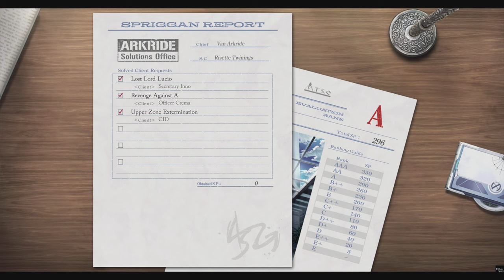Trails Through Daybreak Upper/Middle/Lower Zone Extermination Quests #87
0:00 Start
0:10 Upper Zone Extermination Quest
5:09 Middle Zone Extermination Quest
10:45 Lower Zone Extermination Quest
18:54 Spriggan Report
19:07 Sub Events
20:05 Phone Call
20:37 Outro
ABOUT